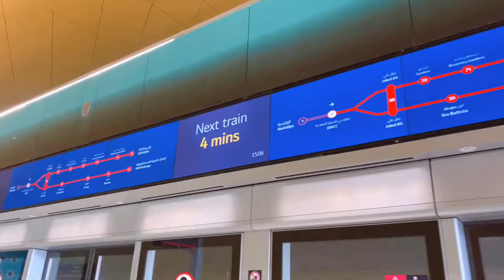IBN Battuta Mall | we got lost somewhere | a day in the life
Sharing you a glimpse of my life here in Dubai.

In my video nothing so important we just went out did some short mall trip and got lost somewhere. we went to IBN Batuta mall just to have a short stroll. nothing fancy just did some window shopping.

Love lots
Anne Jamz

camera:
iphone 11